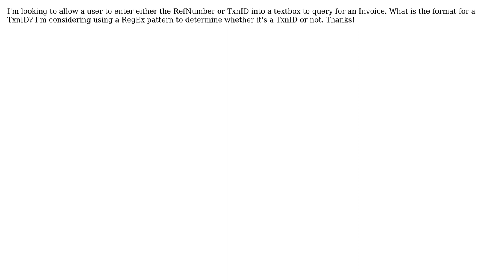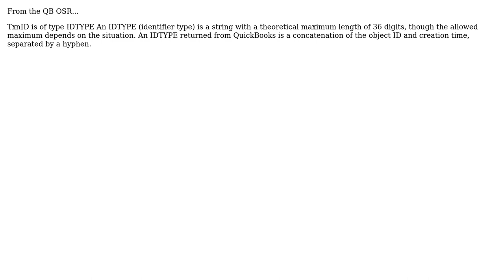QuickBooks TxnID Format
With thanks & praise to God, and with thanks to the many people who have made this project possible! | Content (except music & images) licensed under CC BY-SA | Music | Images & others | With thanks to user William Lorfing user tolsen64 and the Stack Exchange Network Trademarks are property of their respective owners. You are responsible for your own actions.